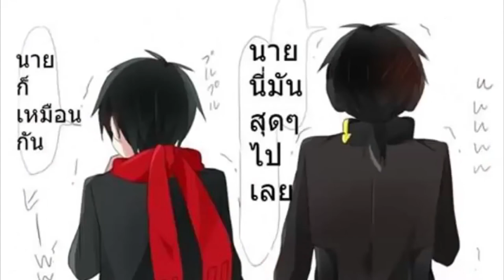[yaoi] ชินทาโร่ x คุโรฮะ [พากษ์ไทย] (ฝึกพากษ์)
ห่างหายกันไปนานเลยนะครับกับผลงานพากษ์555 ถ้าชอบคลิปนี้ก็ อย่าลืม กดไลค์ กดติดตาม และกแชร์ให้ผมด้วยนะครับ ขอบคุณครับ